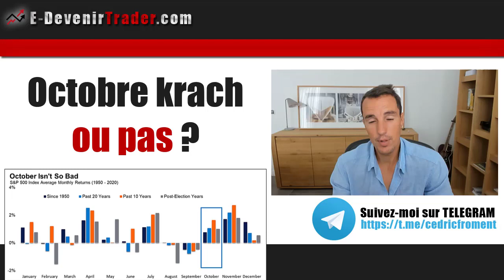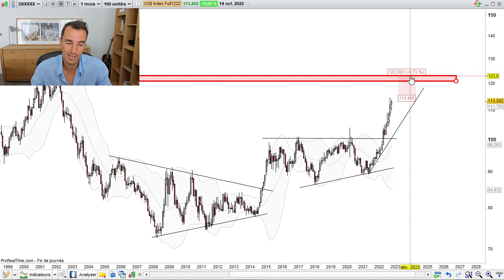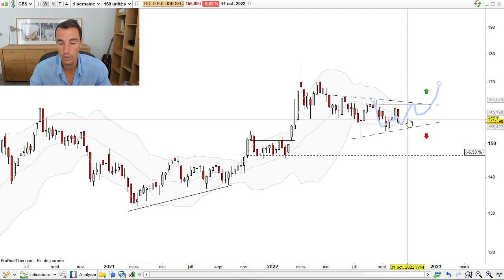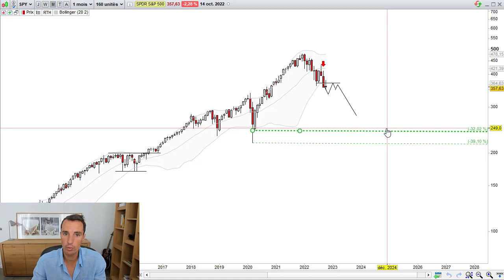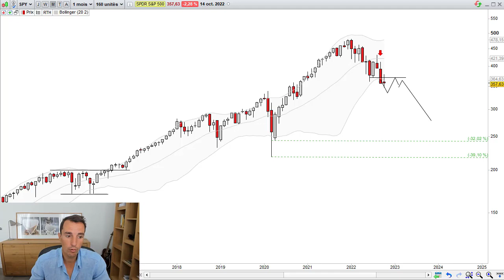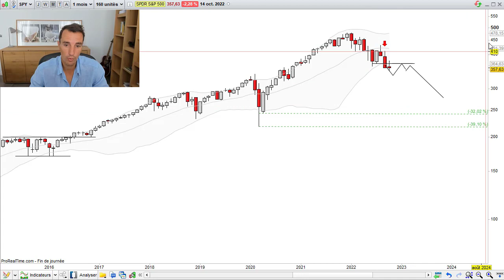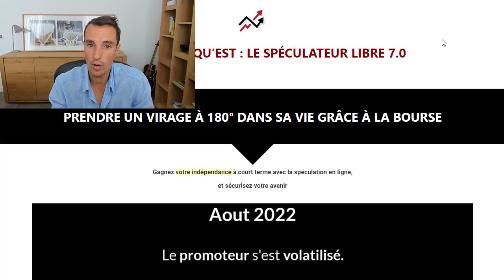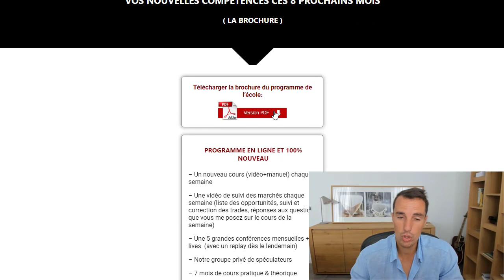Octobre: krach ou pas...?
Si les statistiques de performances du mois d’octobre sont bonnes depuis 1950 (c’est vraiment un bon mois en bourse !), il demeure le mois le plus redouté des investisseurs.

Car les plus grands krachs boursiers de l’histoire ont eu lieu en octobre.
Il nous reste donc 2 semaines pour survivre à cette malédiction.

Je vais, pour une fois, descendre d’une unité de temps pour analyser le bruit de marché et tenter de décrypter si un mouvement baissier d’ampleur peut encore survenir ces 2 prochaines semaines.

Et ensuite ?

Krach ou simple marché baissier, c’est lors de la 1ere jambes haussières que des fortunes se créent.

Je vous recommande la lecture du livre « Leçons des maitres de la bourse » de John Boik.

En analysant les plus grands spéculateurs de l’histoire, l’auteur s’est rendu compte que le plus gros de leur fortune de faisait suite à un marché baissier.

Autrement dit, pendant le 1er retour de bâton à la hausse suite à une purge.

C’est ce que nous allons suivre semaine après semaine dans l’école pour profiter de cet état de grâce que les marchés nous offrent une fois par décennie.

J’ai donc ré ouvert furtivement les inscriptions à mon école de bourse LSL 7.0 jusqu’à mardi soit minuit

Et mercredi on attaque les choses sérieuses !

Si vous êtes un anciens, envoyez moi un email pour obtenir votre Pass.

Cedric Froment
PS : re open de 48H des inscriptions de mon école de bourse LSL 7.0 sur cette page.